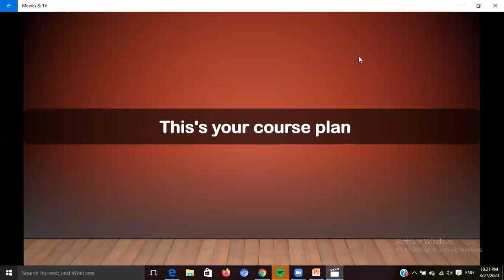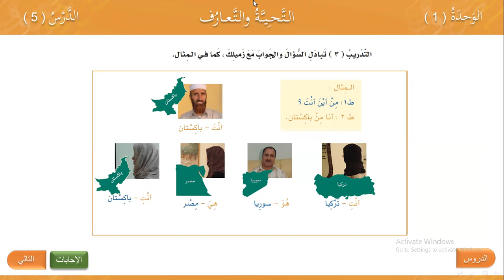Eaalim Idrees Arabic